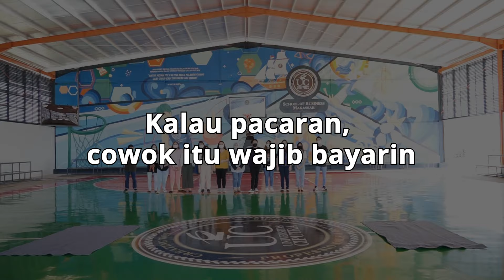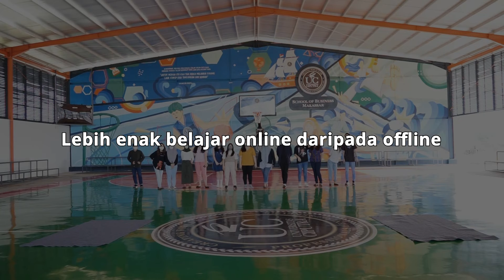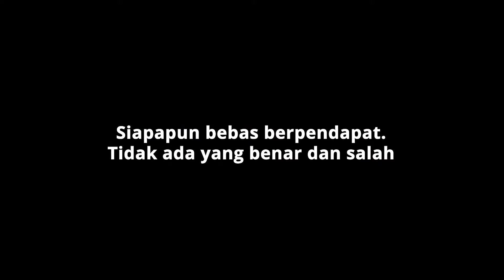PERTANYAAN JEBAKAN! APAKAH MEREKA BISA MEMILIH?